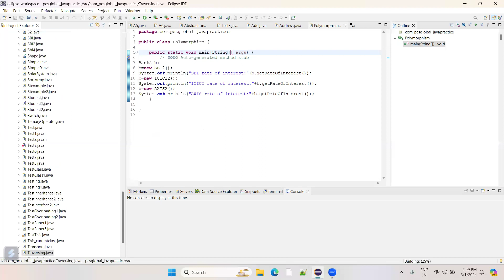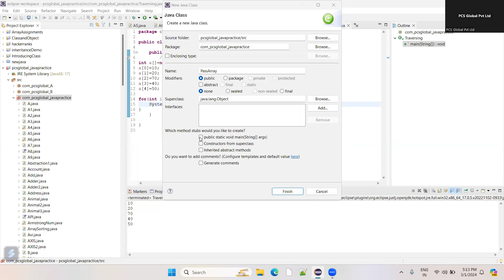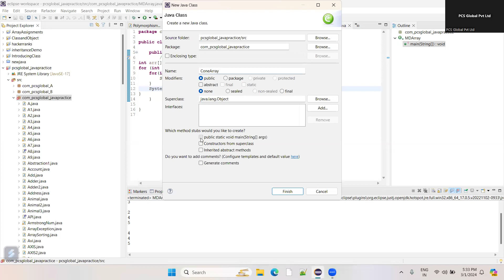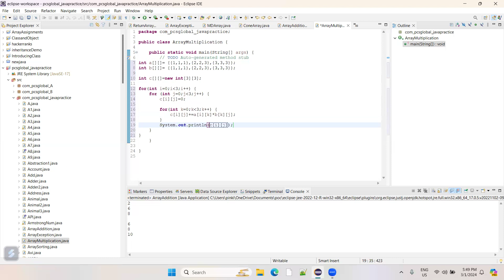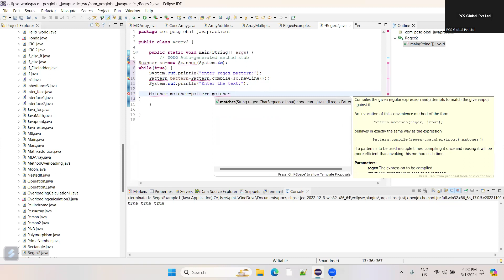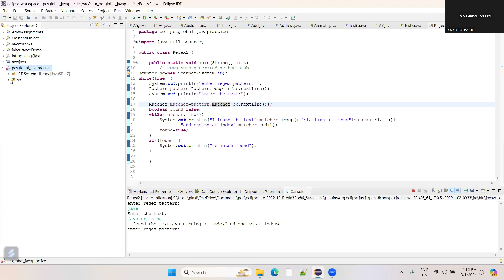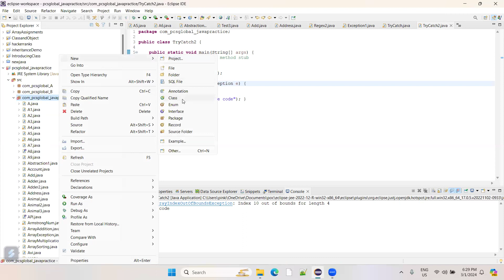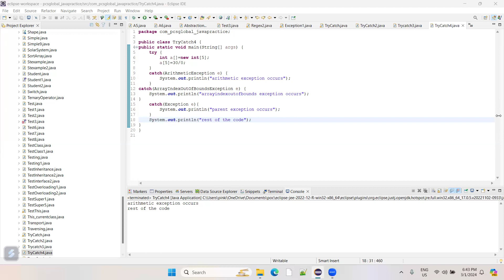Java Training of Team 27 as on 2nd Mar 24 Session 10 | PCS Global | by Mr. Debojyoti Saha